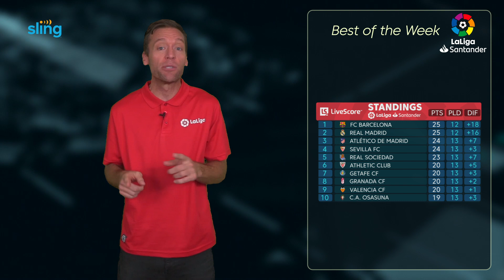LaLiga Zone with Jimmy Conrad: Best of LaLiga Santander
It‘s time to recap where things stand in the table, talk about some surprising performers so far this season, and as a plus, Jimmy Conrad names his top XI young players 👏